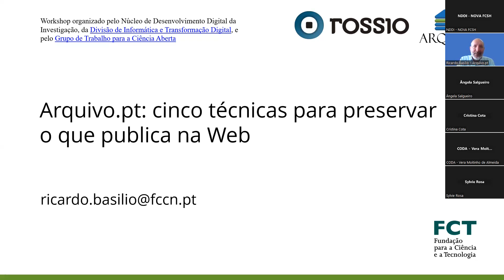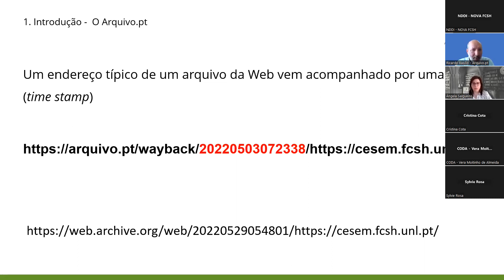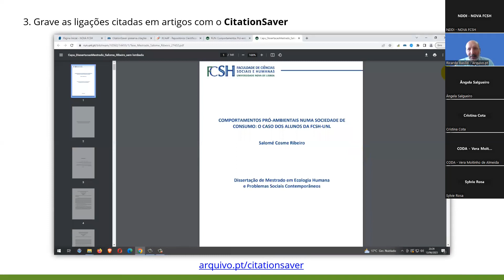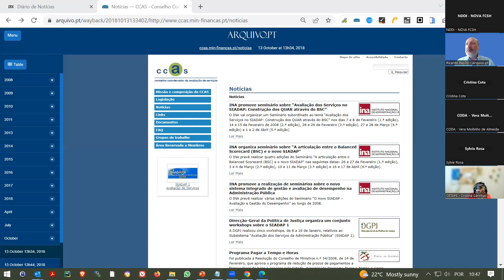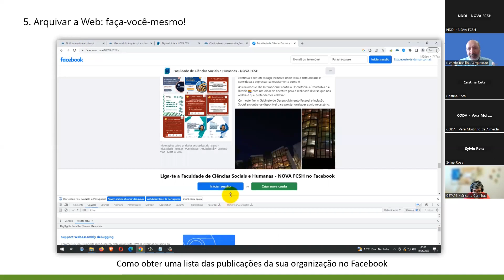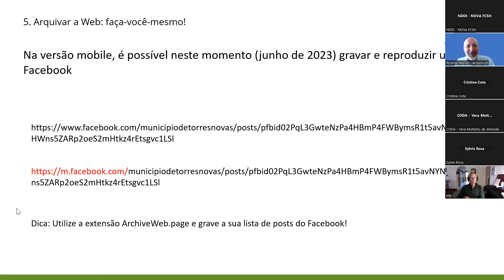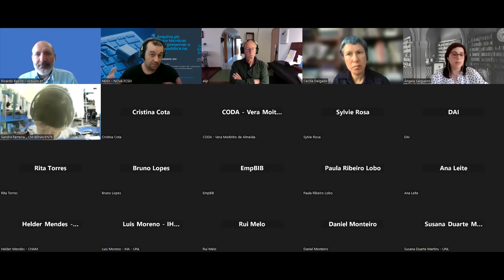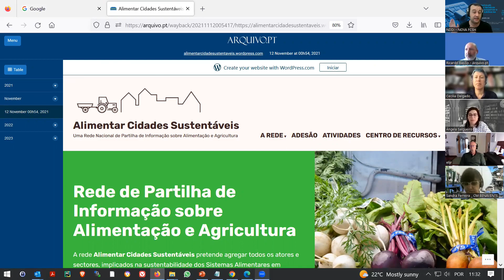Arquivo.pt: cinco técnicas para preservar o que publica na Web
A sessão teve por objetivo gravar os resultados da investigação publicados na Web para serem preservados no Arquivo.pt ou num arquivo pessoal do/a investigador/a. Consideram-se resultados da investigação os websites dos projetos, as notícias em meios de comunicação social ou nos sites institucionais, os posts em redes sociais e também os resumos e páginas de entrada em editoras ou repositórios onde foram publicados artigos científicos. Tudo isto pode e deve ser gravado num formato standard compatível com um arquivo da Web. Nesta sessão mostrou-se, através de 5 técnicas ou ações, como qualquer estudante ou investigador/a pode fazer isso, reforçando o seu currículo, enriquecendo o seu portefólio e documentando a sua investigação.

Formador: Ricardo Basílio (Arquivo.pt)